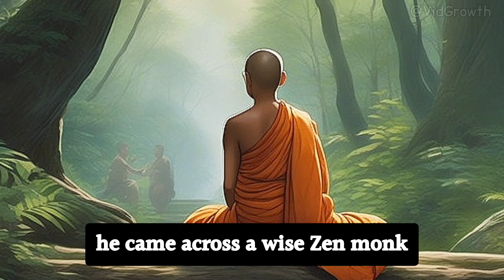How To BELIEVE in Your HARD WORK - A powerful Motivational Hard Working video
How To BELIEVE in Your HARD WORK - A powerful Motivational Hard Working video @VidGrowth

Keep smiling in your life😇, stay positive😌 and keep moving forward.😊😇
Namo Buddhaya.

If you find any such contact in this video that belongs to you and you feel that it should be removed from this video.
Then I will remove that content immediately. I have worked hard to build this channel. I am sure that you will understand my words.